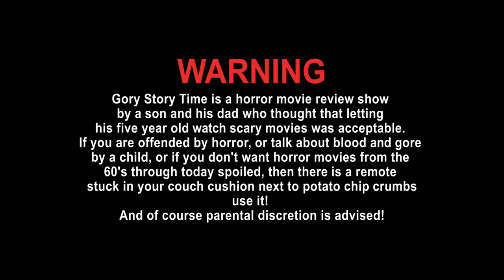Gory Story Time: Piranha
Jason and Craig review the 1978 film Piranha